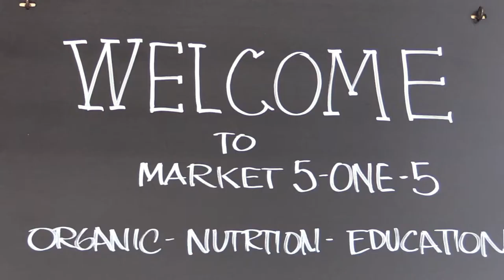Market 5-ONE-5 Opening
The concept of the neighborhood grocery store has vanished. It used to be that markets cherished the personal relationships they had with their customers and suppliers. That’s no longer the case. And good food – real food – has been hard to find.

These days, the wholesome fruits, vegetables, eggs, and everything amazing that our grandparents grew up with are scarce while the foods that are easily accessible are less and less like, well, food.

The result? A lack of awesome, flavorful, and healthy food that we’re excited to eat.

So we decided to do something about it.

Welcome to Market 5-ONE-5.